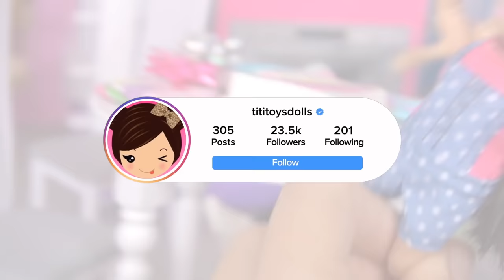Barbie & Ken Family Toddler Shopping for Birthday Presents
Barbie Mom and Toddler Stacie and Skipper head over to the doll supermarket  Store to do some shopping for big sister Barbie's Birthday. They get to play and have fun being silly at the store while helping mom find special and meaningful gifts for Barbie's Birthday.  Discover the joy and laughter as the Barbie sisters play with the toy supermarket display. Watch them explore the mini aisles, fill their tiny carts, and create their own imaginative shopping experience. They also check out the holiday section and look for family activities. Once home, the fun continues as the Barbie sisters blow up balloons and wrap the carefully chosen birthday gifts for their older sister. Join them in this creative and heartwarming process as they prepare for the big celebration.
This video is a celebration of sisterly love, laughter, and the joy of giving. Witness the special moments that make family memories last a lifetime.